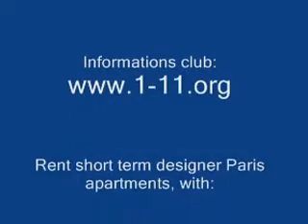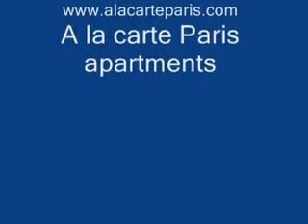Copy of 1984 Alfa Romeo GTV6 Grand Prix Number 114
3.0 liter
Sodemo Road/Race cams
Sodemo exhaust headers from GTV6 Touring Car
Sodemo light weight flywheel
Balanced lower end
Large fuel injectors (BMW 633)
Large air/fuel meter (BMW 633)
ECU from BMW 633
7th injector into plenum on full - load
adjustable fuel pressure regulator
dual fuel pumps
free flow exhaust
meatal casing on o-ring flector
oil cooler / radiator

This is #114 of a limite edition of 300 cars sold in 1984 on the French market to commermorate the GTV6 winning the French "production" Touring Car series.  Although the limited editiononly had cosmetic difference and a signed and numbered plaque, this Alfa Romeo GTV 6 received many track - oriented enhancements, but the chassis was not lightened.